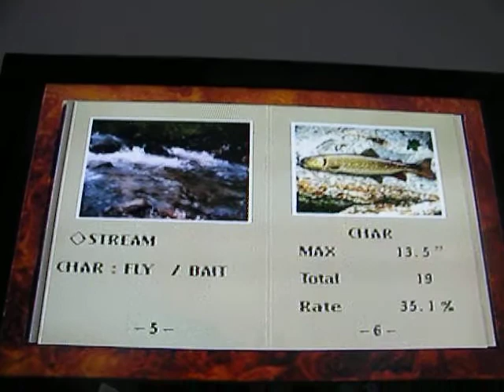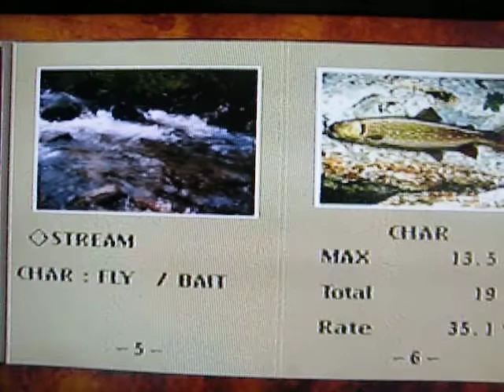reel fishing playstation photo album